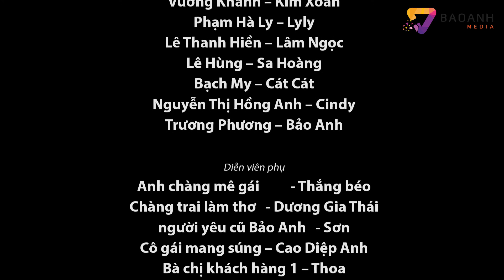CHÂN DÀI XUẤT CHIÊU Sitcom Tập 6 (Phần 1): "Chiến Dịch Kéo Khách" Phim hài 2017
Quán cafe gì mà chẳng thấy khách đâu, quanh đi quẩn lại toàn thấy nhân viên :))) Vậy nên chủ quán Bảo Anh mới "áp doanh số" cho nhân viên của mình. Họ sẽ dùng cách gì để quán có khách, đông khách, chúng ta cùng theo dõi nào :D

- Đầu tư và Sản xuất: Công ty Cổ phần Trực tuyến Bảo Anh

Bản quyền thuộc về Bao Anh Media